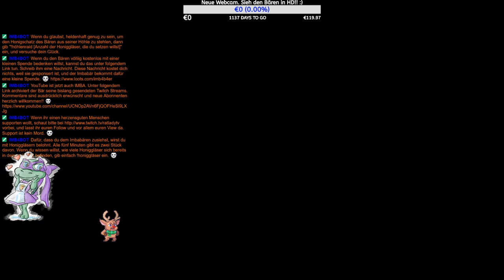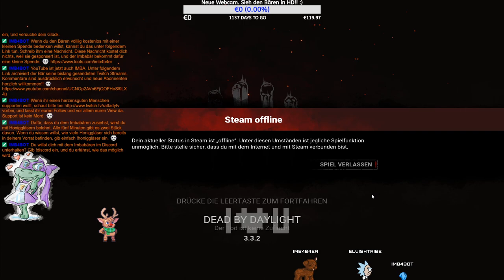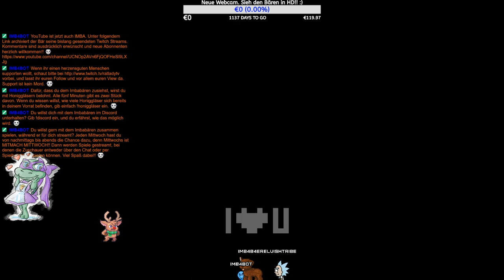[18+] Herzklopfen für Überlebende. Oder Tod durch Tageslicht. Viel Spaß allen Zuschauern!! :)